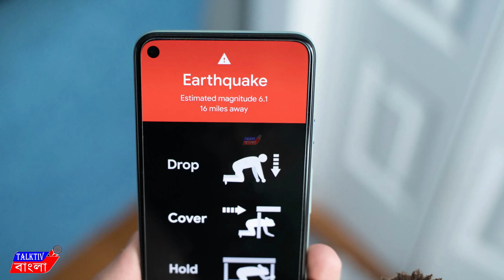ভূমিকম্প হলে,আগেই সতর্ক করে দেবে আপনার মুঠো ফোন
Talktiv, বাংলা খবরের ভান্ডার